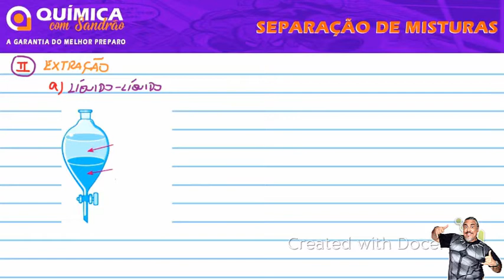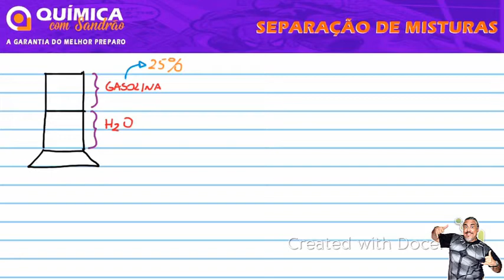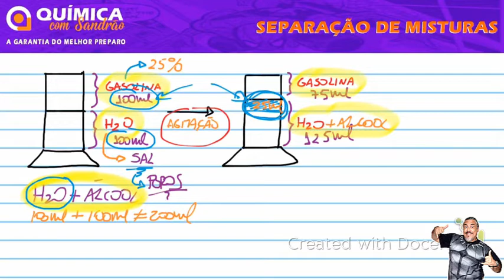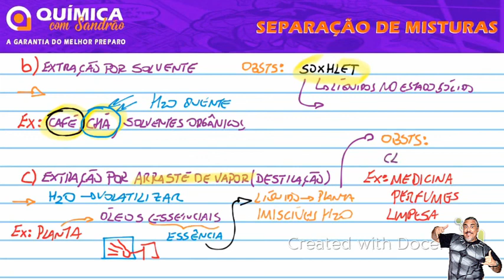Separação de Misturas - Parte 4 - Misturas Homogêneas Líquido-Líquido (Aprofundamento)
Separação de Misturas - Misturas homogêneas líquido-líquido para ENEM e vestibulares.
Assuntos abordados na aula:
Tipos de extrações: Extração sólido- líquido, extração por solvente e extração por vapor